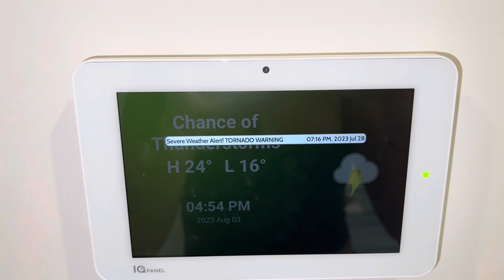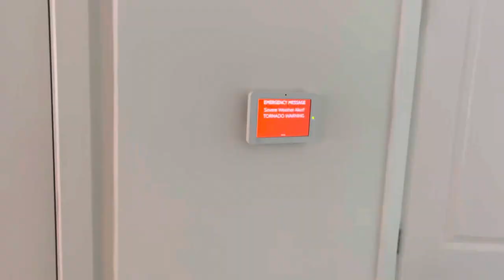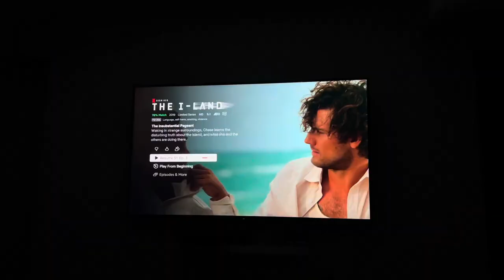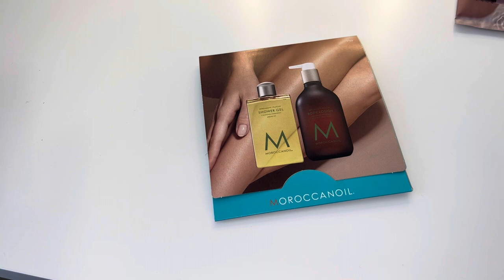VLOG - nail appointment, HUGE Sephora haul, new makeup, cleaning motivation & more 🤍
Bronze balm: Seine
Shade Slick: Au Naturel

Shesaidyes Jewelry!

Shesaidyes Jewelry!

Fullshine Hair:

I absolutely recommend checking out Ana Luisa 🤍

ShopJeulia Jewelry!

LEAFINITY:
Perfect Facial Cleansing Oil